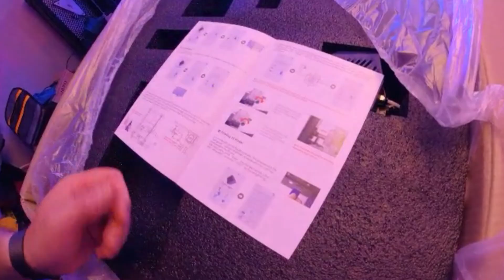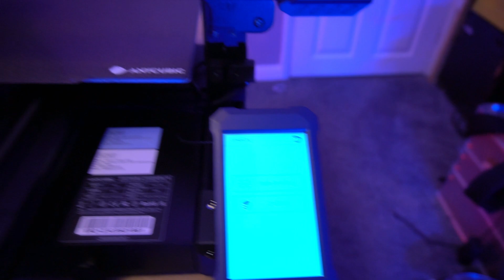Anycubic Vyper 3D Printer the 3 updates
Anycubic recently made 3 small changes to their "Vyper" 3D Printer the 3 updates are the extruder cable, the feet and the homing rods.

In this video I quickly unbox, build, and compare this printer to the older version.

Do the upgrades make a difference? nope not from my use.

or from Anycubic.com directly.
Or Amazon

Here are the specifications for the AnyCubic Vyper 3D Printer
Printing Technology: FDM
Supported filaments: PLA, TPU, ABS, PETG, Wood
Build Volume: 245mm(L)×245(W)×260mm(H)
Print resolution: ±0.1mm
Positioning accuracy: X/Y 0.0125mm; Z 0.002mm
Extruder number: Single; Nozzle diameter: 0.4 mm
Print Speed:‹180mm/s (recommended 80-100mm/s)
Ambient Operating Temperature: 8°C - 40°C
Operational Nozzle Temperature: max ≤260°C
Operational Hot Bed Temperature: max ≤110°C
Connection mode: Trans-flash Card; USB cable
Machine size: 508mm×457mm×516mm
Weight: Machine weight: ~10kg

 anycubic vyper anycubic vyper review tpu vyper pritner review